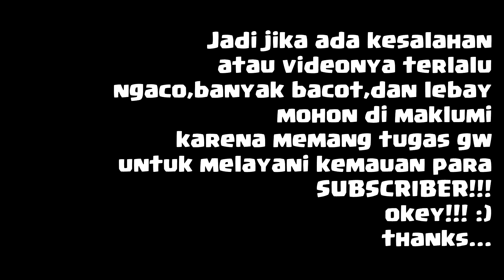PRESIDEN Bapak Joko Widodo Mempromosikan Clannya??? - Ayo buruan gabung sebelum penuh!!!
I hope you Have Fun n ENJOYED watching my videos
btw video ini khusus untuk subsciber gw yg nge-request yaa!!!
jadi jika tidak ada kecocokan mohon dimaafkan :)